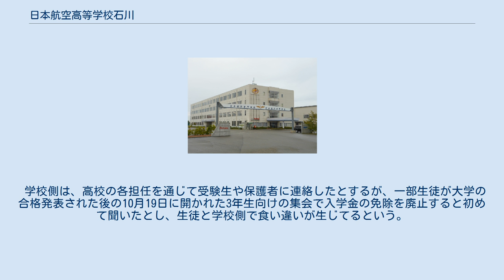日本航空高等学校石川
日本航空高等学校石川（にほんこうくうこうとうがっこう いしかわ）は、石川県輪島市三井町洲衛にある、学校法人日本航空学園が運営する私立高等学校。
同法人が運営する併設校の日本航空大学校と共に、校地は能登空港（のと里山空港）に隣接している。
山梨県甲斐市にある日本航空高等学校は同法人の併設校であり、両校とも「航空科」が設置されているのが大きな特徴である。
 航空従事者の育成が主であり、毎年卒業生の約半数は併設の一貫教育校である日本航空大学校石川や日本航空大学校北海道への進学を選択しており、その他の卒業生は大学への進学が最も多く、その他は公務員や民間企業（航空関係）への就職、自衛隊へ進む者が多い。
 高等学校としては、航空関係に特化した珍しいコース編成ということもあり、日本全国はもとより海外からも生徒が多く集うため、学校の敷地内に4つの寮が設けられている。
全校生徒の約9割が寮生活を送っているが、通学可能地域に居住する生徒は通学が認められており、全校生徒の約1割に相当する70名が通学している。
また、それらの生徒を対象に能登地区全5ルートの通学用スクールバスが無料で運行されている。
 生徒寮には4階建てでレストランやコンビニエンスストア、大浴場などを備えた「J-Shipサンシャイン」（男子寮）と5階建ての女子寮「シンフォニー」があるが、どちらとも併設校である日本航空大学校石川の学生と共用している。
しかし、男子寮に限っては2016年に「THERMAL」という大学校学生専用寮が新たに設けられたため、J-Shipサンシャインは一部を除き、ほぼ高等学校の生徒で占められている。
 食事に関してはJ-Shipサンシャインのロビーフロアに位置する学生・生徒用レストラン「レインボー」で朝昼夕の三食をとる（※通学生徒はレストランレインボーの利用、または弁当持参の選択制）。
J-Shipサンシャインのロビーフロアには、レストランのみならず、ビリヤードなどの遊戯コーナーがあるほか、自動販売機の設置や学内コンビニエンスストア「スポットイン」も置かれているため、課外時間の生徒たちの憩いの場にもなっている。
 アメリカ合衆国オレゴン州ヒルズボロおよびポートランド、ニュージーランド・ロトルアの提携校へのパイロット留学および海外語学留学制度があり、成績において一定基準を満たす者は学科・コース問わず希望者は全員留学が可能である。
また、留学した場合でも通常3年間での卒業が可能となっている。
 2018年10月、日本航空高校 日本航空高校石川から、専門学校『日本航空大学校』（併設校）に進学する際の入学金25万円の免除が、来年度入学から廃止される事を巡り起きた問題。
 学校側は、高校の各担任を通じて受験生や保護者に連絡したとするが、一部生徒が大学の合格発表された後の10月19日に開かれた3年生向けの集会で入学金の免除を廃止すると初めて聞いたとし、生徒と学校側で食い違いが生じてるという。
 石川県が調査を実施した。